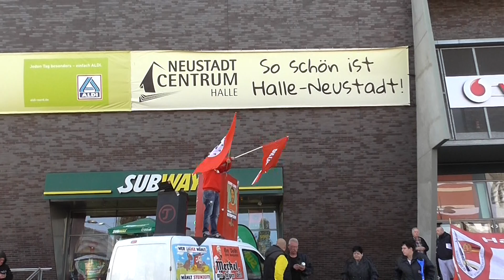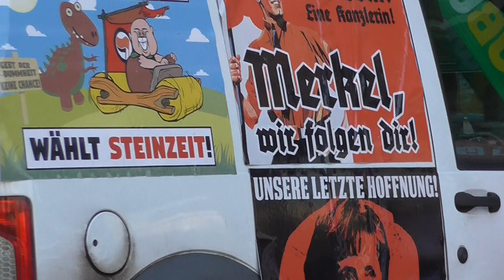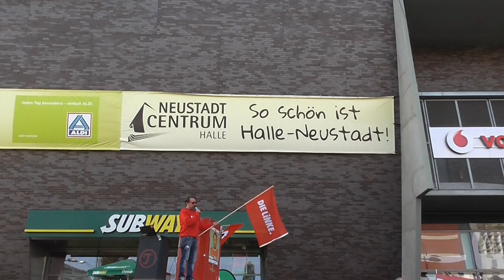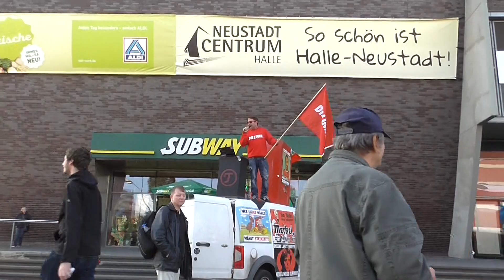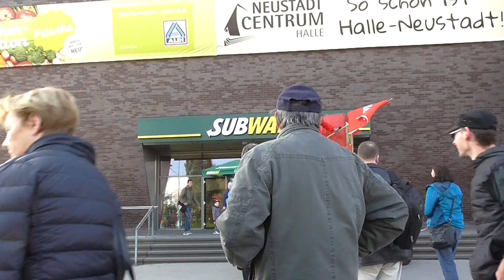Gysi-Besuch: Sven Liebich singt in Halle-Neustadt,24.10.2019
Wahlkampf: Herr Gregor Gysi war heute in Halle Neustadt um für den Oberbürgermeister-Kandidat Lange zu werben. Sven Liebich und die "Montagsdemo Halle" unterstützen ihn dabei tatkräftig, u.a. mit Gesang, dem abspielen der DDR-Nationalhymne und Auszügen aus berühmten Reden des Genossen Erich Mielke.

Das ganze Video folgt in Kürze, hier schon mal ein Stück vom Ende der Veranstaltung.